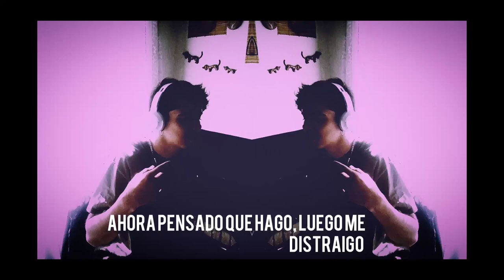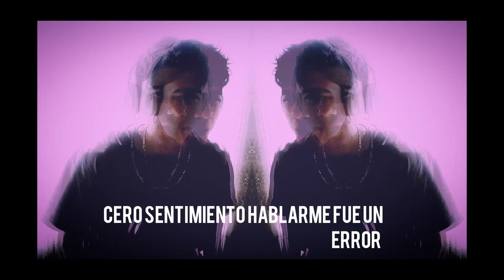SOY YO - Paul B ( video oficial)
▫️( Prod. By después de la fiesta)

Letra y composición. Oziel Arce
                                         Paul B

@FRANLOPEZ19_00 en la cámara 🎥

@ozielpaul_19 mi contacto.

Muchas gracias a todos y disfruten. ❤️